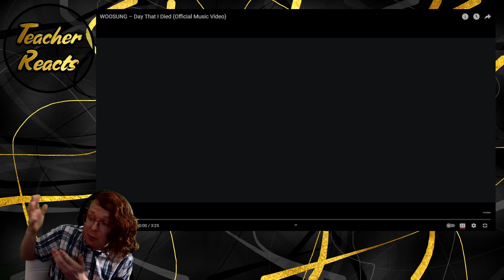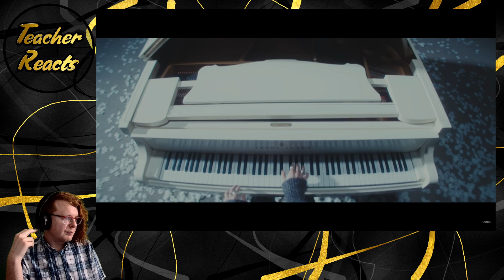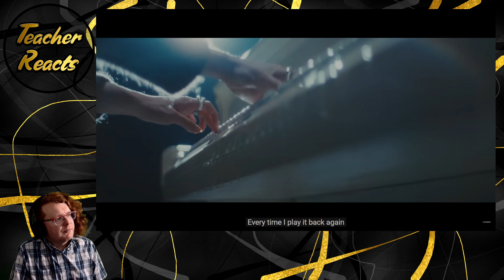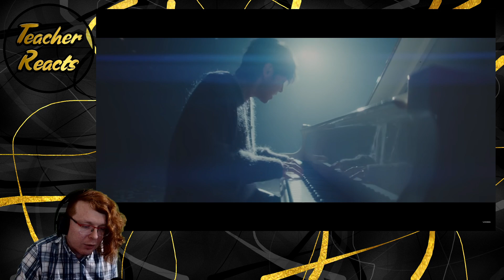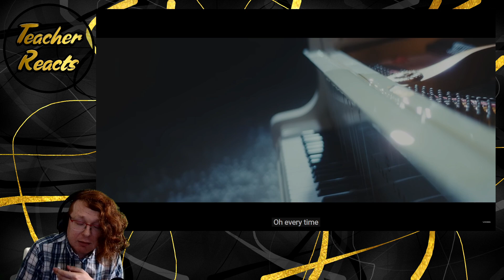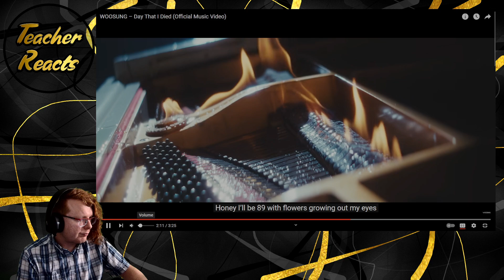TEACHER REACTS | WOOSUNG – Day That I Died (Official Music Video)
People who enjoy solo stuff are eating good this year.

Chapters:
0:00 Intro
0:26 Teacher Reacts
7:00 Outro Time